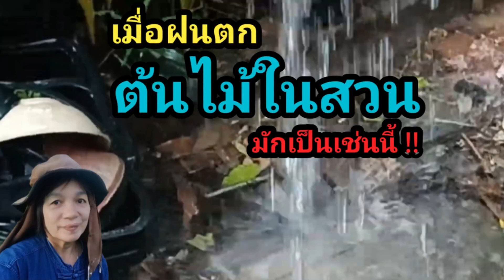เมื่อฝนตก ต้นไม้ในสวน มักเป็นเช่นนี้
ย่าย่าภาวนา channel